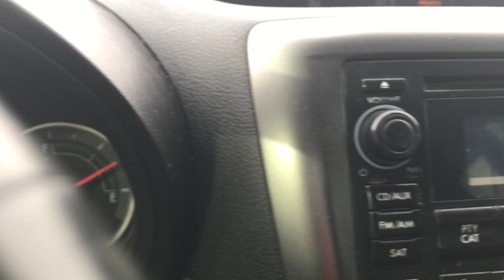GovDeals: 2011 Subaru Impreza 2.5i Premium 4-Door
2011 Subaru Impreza 2.5i Premium 4-Door sold by Denver City and County, CO on GovDeals.com